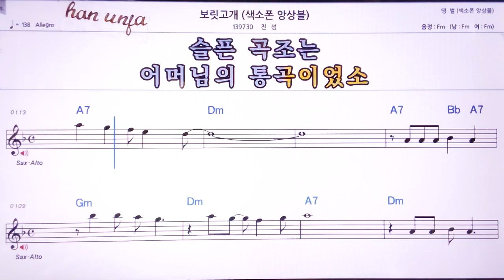보릿고개/진성(색소폰 앙상블)💖 👍MR,노래방, 악보, 코드,Karaoke With Sheet Music